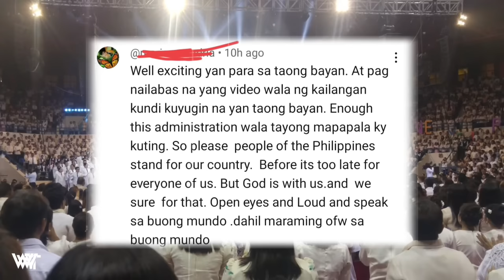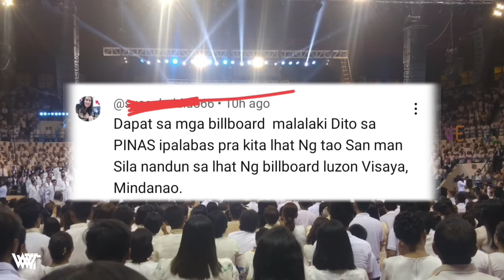BREAKING NEWS! POLVO-RON VIDEO NI MARCOS 100% CONFIRM NA TOTOO? NAPANOOD NA NI MAHARLIKA OMG!